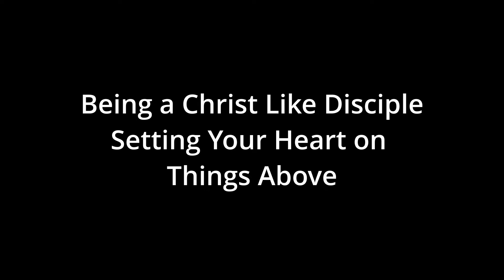Being a Christ-Like Disciples - Reverend Larry Dahl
Larry uses Colossians 3:1 - 17 to describe what it means to be a Christ-like disciple.